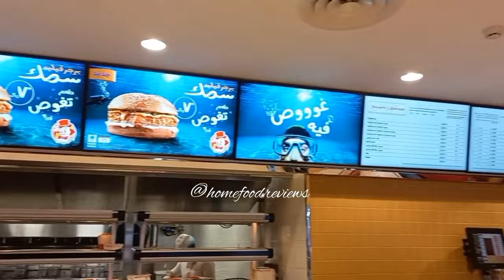Dubai To Dammam | Flight Review | Dammam Airport | Saudi Arabia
Hi we are a family founded a YouTube channel during COVID 19 with a view to have a family fun channel. Today it has been transformed into service to humanity and community.

We recorded a travel series named "experiencing the blessings of umrah" with aim to provide complete travel and tour guide for families. Dos and Don'ts.